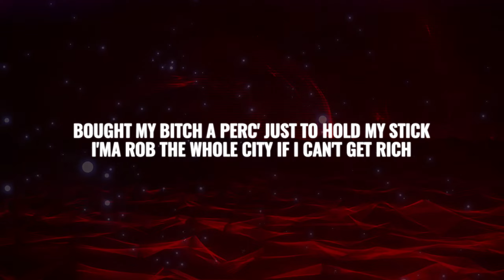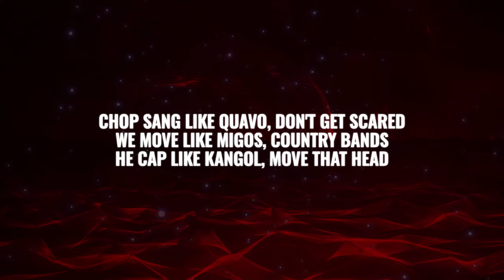Nardo Wick - Wickman (Lyrics)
-LYRICS-

[Intro]
(Donnie Katana)
Ridin' in a 'Vette with eleventh letter in the alphabet
Catch a L try to follow this 'Vette
I ain't worried 'bout a set, type of nigga that'll kill the whole set
5.56 shots at his neck

[Verse 1]
Bought my bitch a Perc' just to hold my stick
I'ma rob the whole city if I can't get rich
I'm a money makin' nigga, ain't goin' like Mitch
Yeah, I love my dawgs, I don't do 'em like Vick
Got Nina on my side, yeah, I tuck her like Chris
And these bullets talkin' lips, they'll give a nigga kiss
If a nigga play with us, take a whole lotta flicks (A whole lotta flicks)
If a nigga play with us, take a wholе lotta pic', look

[Chorus]
Deadman, deadman, yeah, that's hе
He play with the gang, now he asleep
Deadman, deadman, yeah, that's he
He play with the gang, now he deceased
Wickman, Wickman, yeah, that's me
He call the shots and rap on beats
He a lil' wicked nigga as you can see

[Verse 2]
Shittin' on niggas, need a whole lotta sauce
Dick-ridin' niggas, there's a whole lotta y'all
If you play with me, he got a whole lotta balls
She been suckin' for an hour, got a whole lotta jaw
For wet like a shower, she couldn't even wear drawers
And her legs kept shakin', she couldn't even stand tall
Mm-mm, mm-mm, mm-mm, mm-mm, mm-mm
5.56 shots at his neck
When these bullets take off, they gon' off the whole set
Chop sang like Quavo, don't get scared
We move like Migos, country bands
He cap like Kangol, move that head

[Outro]
Wickman, Wickman, Wickman
Wickman, Wickman, Wickman, yeah, that's me
Wickman, Wickman, Wickman
Lil' wicked nigga as you could see
And he put a bitch in double Cs
Ain't no Crip, but in double C
This foreign fabric come from oversea